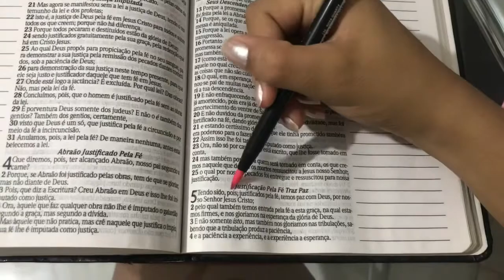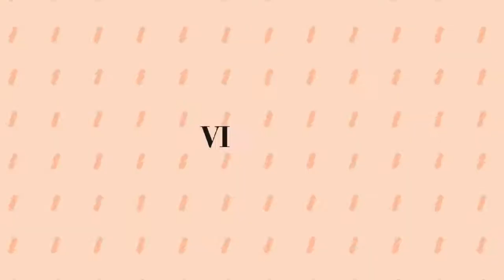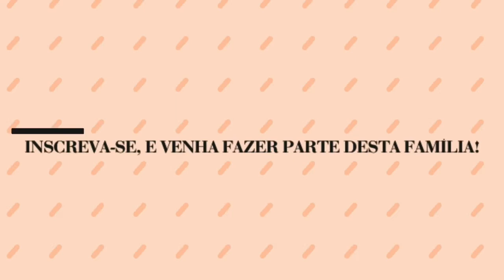ENSAIO DE FOTO DE GESTANTE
Sim, coisas grandiosas fez o Senhor por nós,
por isso estamos alegres. Salmos 126:3

Obrigada Deus pela oportunidade de me proporcionar esse momentos!!!

bj bj tchau tchau 😘😘